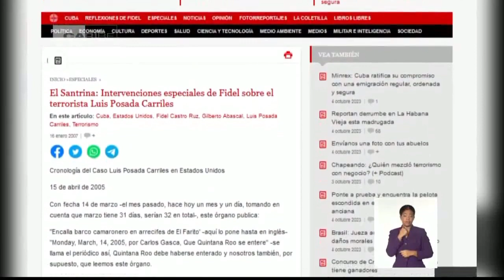Terrorismo de Estado contra Cuba acumula 3400 muertes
Este 6 de octubre conmemoramos el Día de las Víctimas del Terrorismo de Estado, acciones contra Cuba que acumulan la cifra de 3400 muertes.